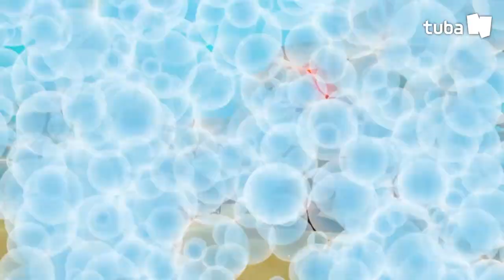FRIENDS ▶ EP #36 Balloon Fish I TUBAn Friends Cartoon I Official Channel